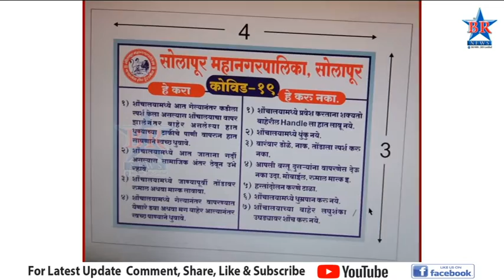महापालिकेच्या वतीने शहरात विविध ठिकाणी आरोग्य तपासणी आणि सर्वेक्षण